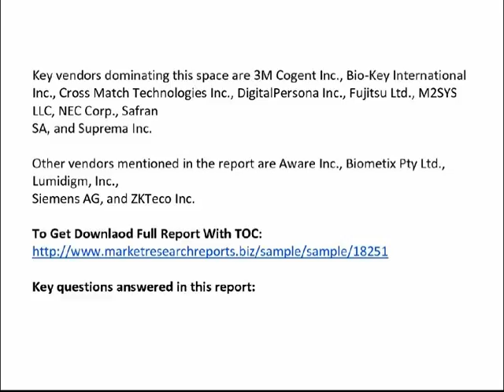Global Biometrics Market in the Healthcare Industry 2014 2018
Global Biometrics market in the Healthcare industry to grow at a CAGR of 31.95 percent over the period 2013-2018. One of the key factors contributing to this market growth is the high adoption of biometrics by hospital managements. The Global Biometrics market in the Healthcare industry has also been witnessing the rapid technological advancement. However, the strong competition from inexpensive non-biometric technologies could pose a challenge to the growth of this market.

Global Biometrics Market in the Healthcare Industry 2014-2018, has been prepared based on an in-depth market analysis with inputs from industry experts. The report covers the Americas, and the EMEA and APAC regions; it also covers the Global Biometrics market landscape and its growth prospects in the coming years. The report also includes a discussion of the key vendors operating in this market.